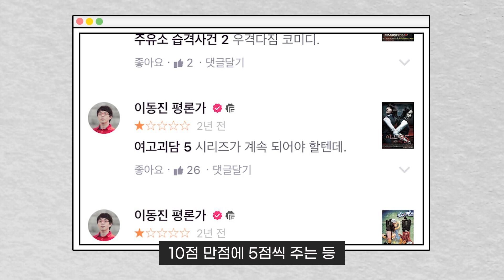영화 평론가들은 왜 다 평점을 낮게 주는 걸까?